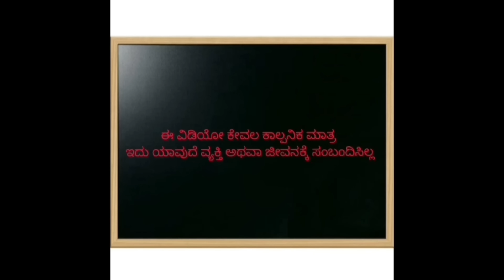ಹಳ್ಳಿ ಹೆಂಗಸರ ಜಗಳ